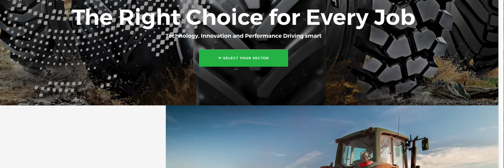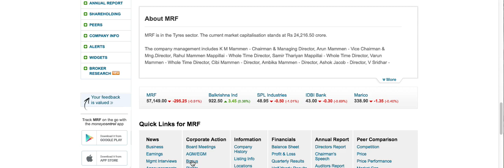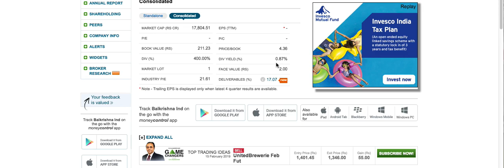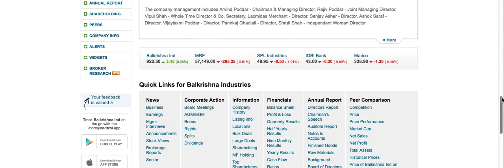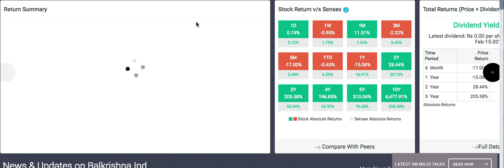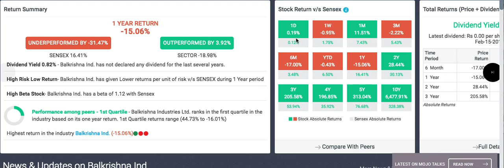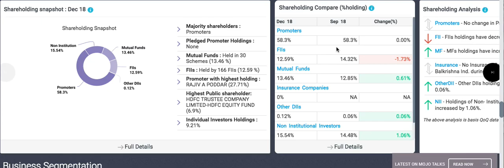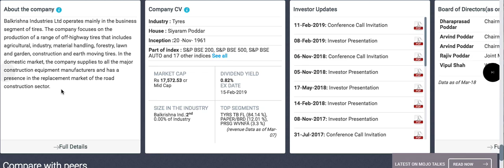Tyre की ये कंपनी कहीं MRF न बन जाए | Bonus plus dividend paying company | long term shares LTS